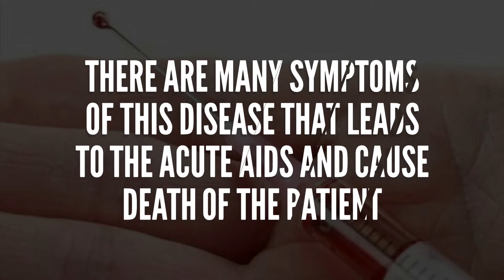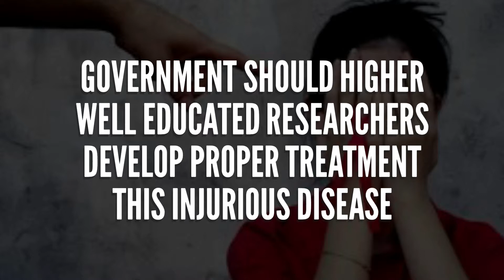Attitude Knowledge Epidemics of Aids and Its Current Scenario in Pakistan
Causes & Spread: AIDS causes by HIV (Human immunodeficiency virus). In this disease, the whole immune system of the body destroys and unable to defend any foreign invader. HIV spreads by transfer of semen, blood and breast milk.  HIV/AIDS threat is increasing in Pakistan day by day due to high-risk practices, low awareness about HIV/AIDS and double-crossing blood transfusion practices. Most of the risk of HIV/AIDS is transfer from India because Pakistan shares its border with India. National and International organization warn that there will be the more bad situation in Pakistan regarding HIV/AID in the near future.